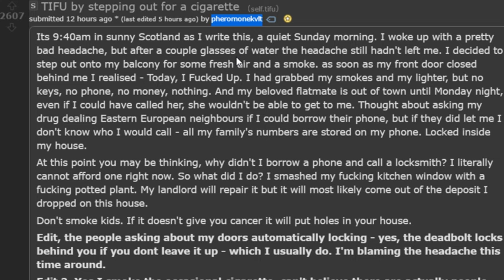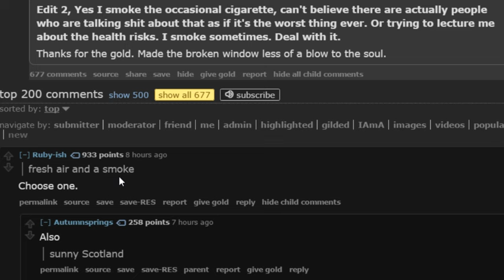TIFU by stepping out for a cigarette